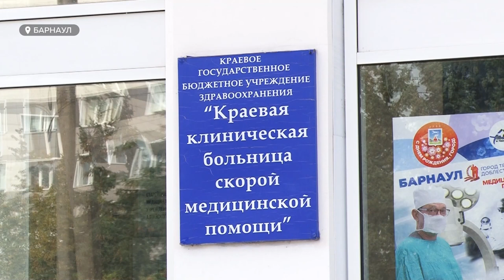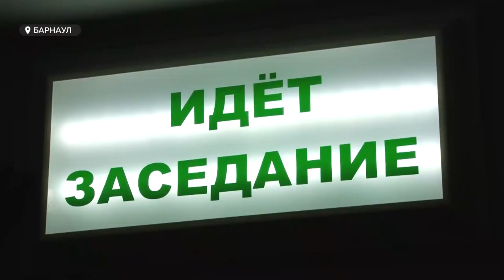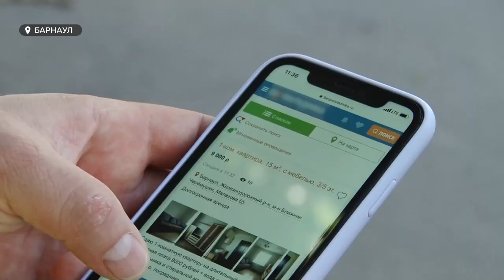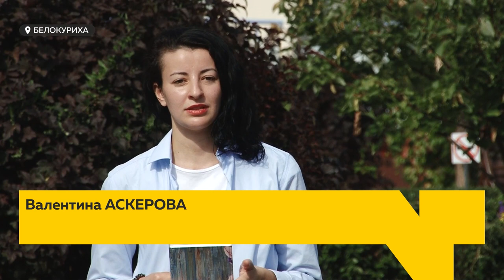«День с Толком». 11.09.2021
00:00 Анонс
00:20 Министр здравоохранения в Барнауле
00:50 74-х летняя женщина живет в горбольнице Барнаула
05:27 Бывшему министру транспорта продлили арест
05:42 Бывшему замгубернатора отказали в условно-досрочном
05:55 Бывшего вице-мэра приговорили к девяти годам колонии
08:42 Барнаульский рынок недвижимости
11:16 Антитеррористические учения
14:22 Летний туристический сезон
18:54 Санаторно-курортные правила
23:50 Барнаул отмечает 291-й день рождения